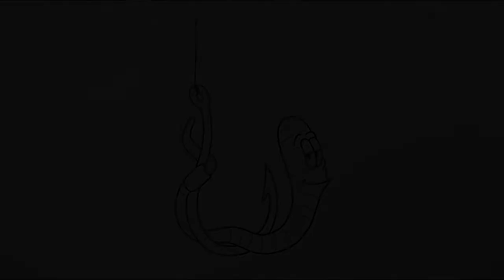Easy Drawing Worm on Hook